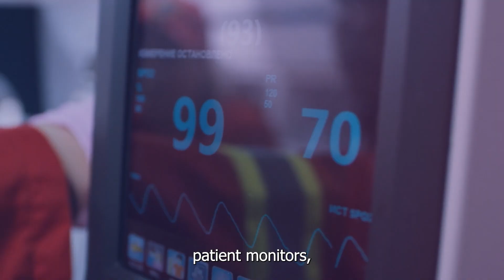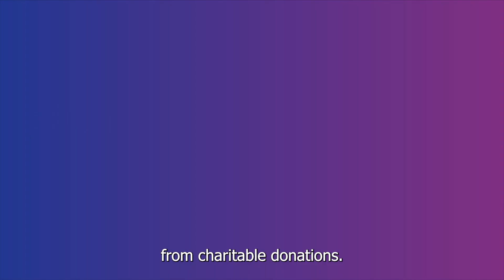How Open Eyes Supports Ukraine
Open Eyes is SoftServe’s charity fund that implements projects in Ukraine and Poland.

These projects are currently focused on humanitarian aid and defender support, infrastructure and reconstruction, education, healthcare, and cultural and environmental well-being.

Our fund cooperates with a wide network of non-profit organizations, medical institutions, authorities, and local communities across Ukraine to support Ukrainians in their fight for freedom.